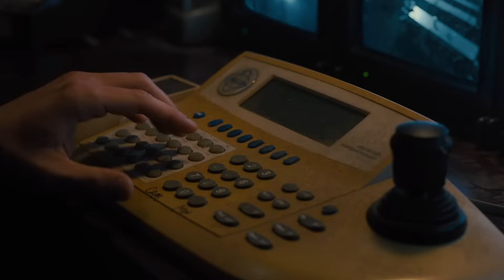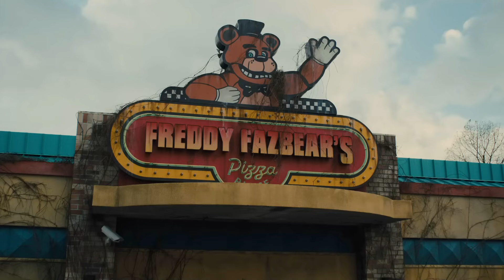FNAF With ZERO BUDGET! Five Nights At Freddy's Official Trailer MOVIE PARODY by KJAR Crew!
The KJAR Crew is back with another hilarious Zero Budget. Everyone loves the game Five Nights at Freddy's and now the movie is finally coming out. Check out this funny movie parody!

We LOVE Anazala Family! @AnazalaFamily

Watch this! @rebeccazamolo